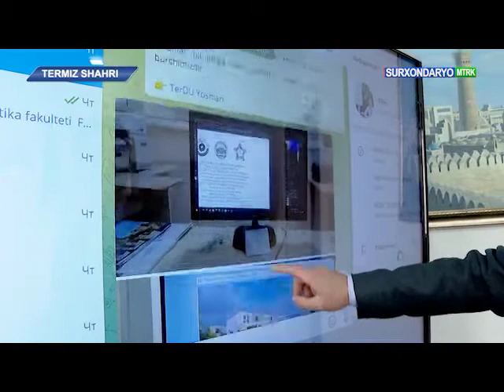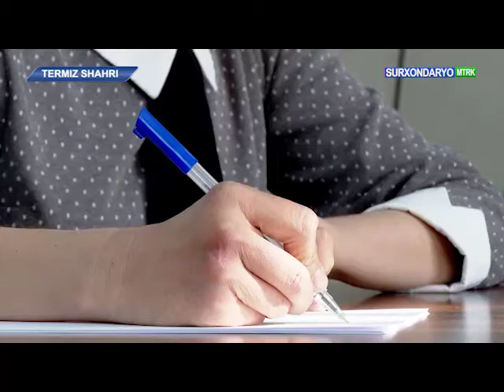TERDUDA ONLAYN DARSLAR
Hozirda barcha taʼlim muassasalarida tahsil jarayoni onlayn shaklda davom etmoqda. Darslardan tashqari, yoshlarning boʼsh vaqtlarini mazmunli tashkil etish, besh muhim tashabbusni targʼib qilish maqsadida taʼlim muassasalarida onlayn fan olimpiadalari, koʼrik tanlov hamda musobaqalar oʼtkazilib kelinmoqda. Termiz davlat universiteti talabalari uchun tashkil etilgan.